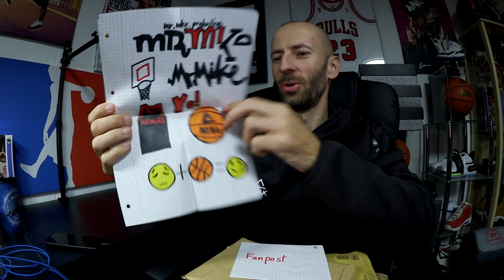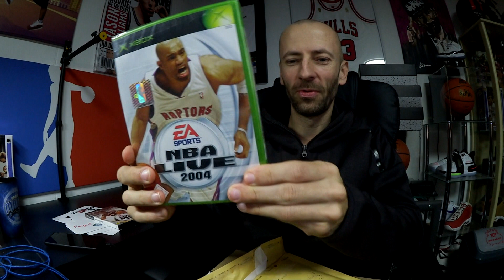Fanpost & Oldschool Videogames opening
*NBA Live 2004
*Meine Basketball Empfehlung
*Was jeder Baller unbedingt braucht
*Mein schwebender Präsentationsteller